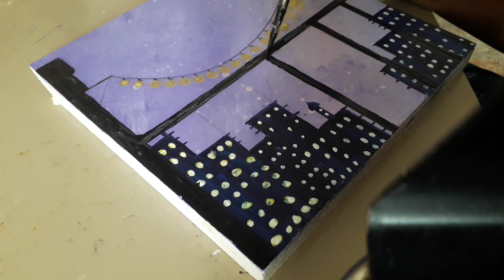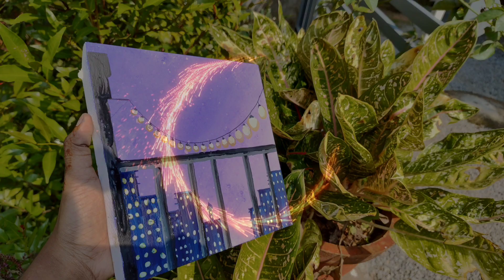simple painting with acrylic paint 🎨🖌️/easy and simple painting for beginners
hello guys
assalamualaikum

today I have to post a painting video
this is very easy and simple painting for beginners
let's try it guys
it's an acrylic paint painting

I have to paint a city view 🌆

just like a beautiful picture 🖼️

thanks dears😊